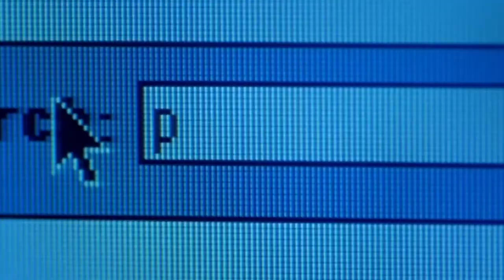The Beach Movie Review (2000)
Hello Friends! Today I wanted to share my thoughts on a movie called the beach from 2000. Have YOU seen this movie?

The Beach

Join Robinhood with my link and we'll both get a free stock 🤝

From Wikipedia:

Richard, a young American seeking adventure in Bangkok, stays in a drab travelers' hotel on Khao San Road where he meets a young French couple, Françoise and Étienne, and he immediately becomes attracted to Françoise. He also meets Daffy, who tells him of a pristine, uninhabited and restricted island in the Gulf of Thailand with a beautiful hidden beach and lagoon. Daffy explains that he and other travelers settled there in secret several years earlier, but difficulties arose and he chose to leave. Daffy commits suicide, leaving Richard a map to the island. Richard convinces Françoise and Étienne to accompany him to the island, and the three travel to Ko Samui. After getting locked out of his bungalow during a thunderstorm, Richard meets two American surfers who have heard rumors of the island, including huge amounts of cannabis supposedly growing there. Before departing, Richard leaves them a copy of the map.

En route to the island, Richard becomes infatuated with Françoise. After swimming to the island from a neighboring one, they find a large cannabis plantation guarded by armed Thai farmers. Avoiding detection, they make their way across the island and meet English cricket fan Keatey, who brings them to a fully functioning community of travelers living on the island, totally in secret. Sal, the community's English leader, explains that the farmers allow them to stay so long as they keep to themselves and do not allow any more travelers to come to the island. Richard lies that they have not shown the map to anyone else, which satisfies Sal. The trio become integrated into the largely self-sufficient and leisurely community.

One night, Françoise privately invites Richard to the beach where she tells him that she is falling in love with him and they make love. Despite hoping to keep it secret, the community finds out. While angry, Étienne says he will not stand in their way if Françoise is happier with Richard.

Tensions rise between Richard and Sal's South African boyfriend Bugs. When Richard gains popularity by killing a shark with his knife, Bugs mocks him over the shark's small size. Richard mocks him back for his jealousy.

When Sal selects Richard to accompany her on a supply run to Ko Pha Ngan, Bugs warns him to keep his hands off her. While there they encounter the American surfers Richard met in Ko Samui, who are preparing to search for the island and mention Richard's map. Richard lies to Sal that he did not give them a copy, and she blackmails him to have sex with her in exchange for her secrecy, despite the two having their respective partners. On their return to the island, Richard lies to Françoise about having sex with Sal and continues his relationship with her.

Things return to normal until a shark attack kills one of the community's fishermen, Sten, and leaves another, Christo, severely injured. Sal refuses to compromise the community by bringing medical help, and Christo is too traumatized to travel to the mainland by sea. His worsening condition affects the group's morale, so they isolate him in a tent, despite Étienne's objections.